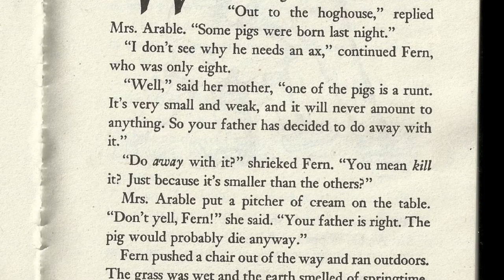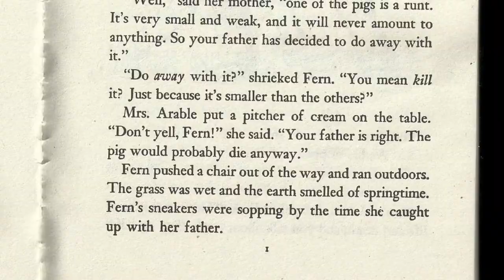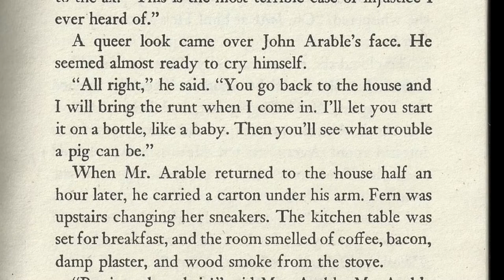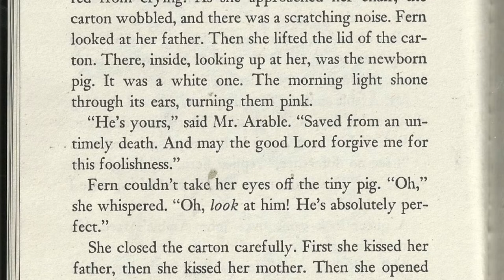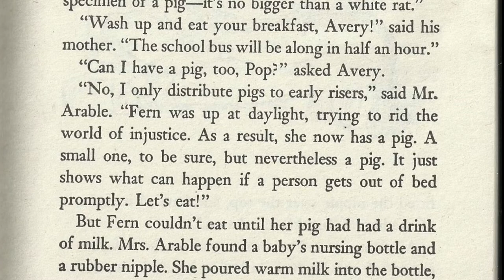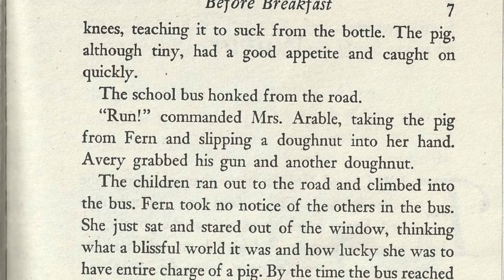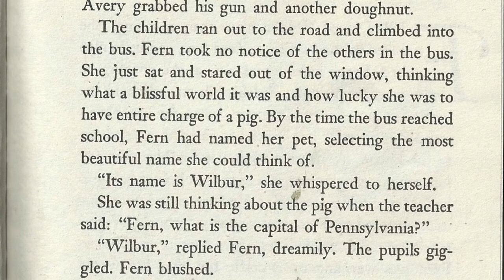Charlotte's Web Read Along - Chapter 1 of 22 - Before Breakfast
Eight year old Fern Arable saves a runt pig from slaughter and names him Wilbur.